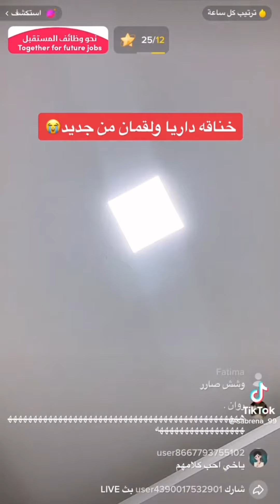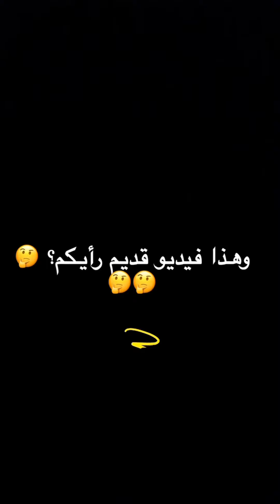بث اليوم هستور مع داريا سبب مشكلة بينها وبين زوجها 😦❌